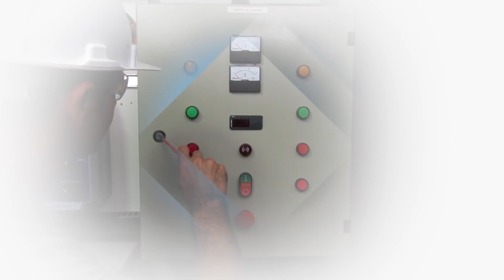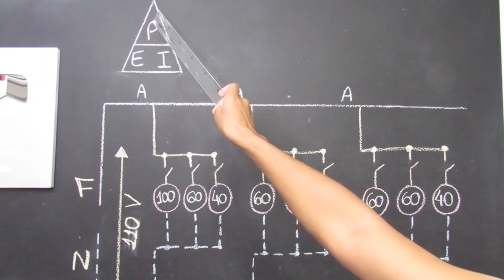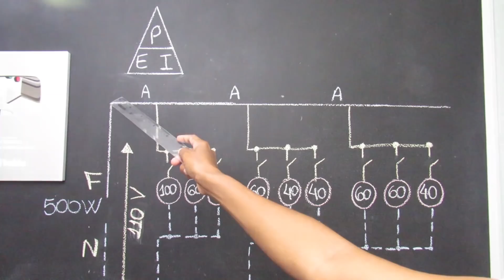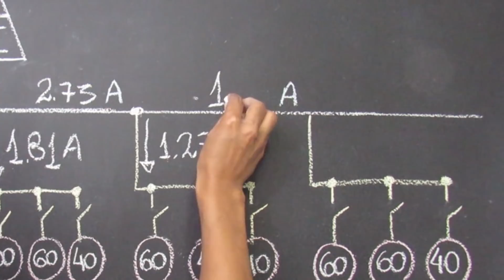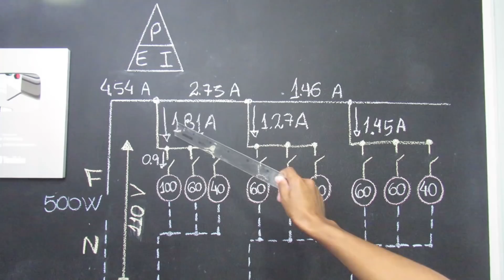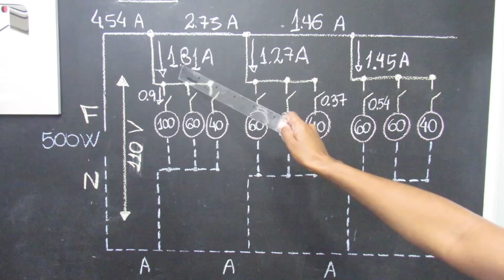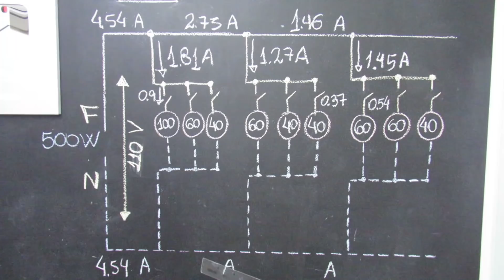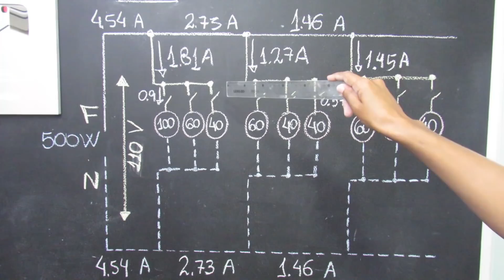CURSO eletricista - Exercício resolvido